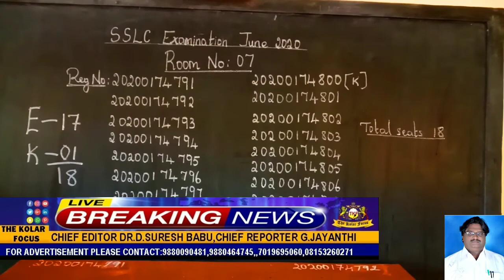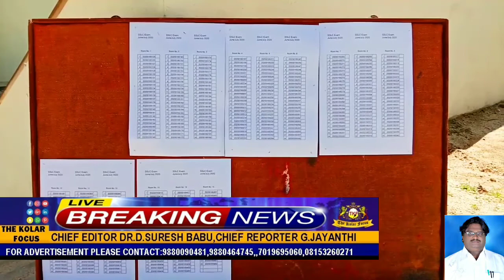KGF THE KOLAR FOCUS News 1.SSLC Exams Has been Started KGF From Today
KGF THE KOLAR FOCUS News

1.SSLC Exams Has been Started KGF From Today Totally 9 Centers And 2657 Student's are Writing Exam in KGF
Sanitizer and Mask was Compulsory for Student's and Teacher's
Safety for Student's was well Maintained in 9 Centers.